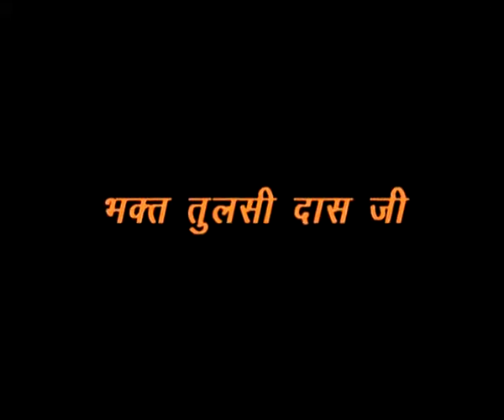Tusi Das ji Part 02